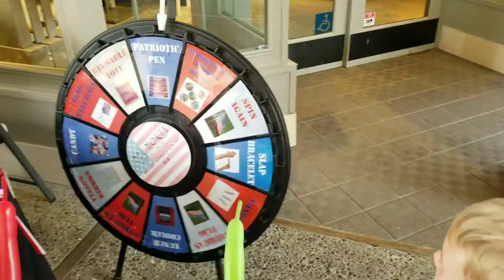MILITARY APPRECIATION DAY 🇺🇸😊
We sold our very first table we ever owned, Levi stayed at home to work on school work, and Beckham and I headed to the mall for their military appreciation day. We also took a long nap!